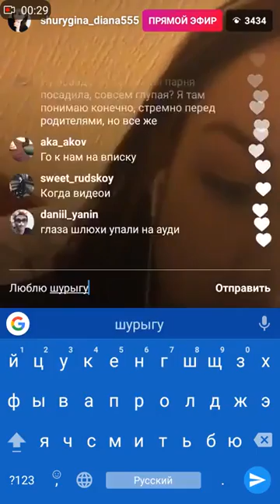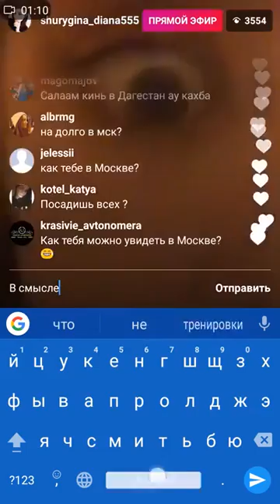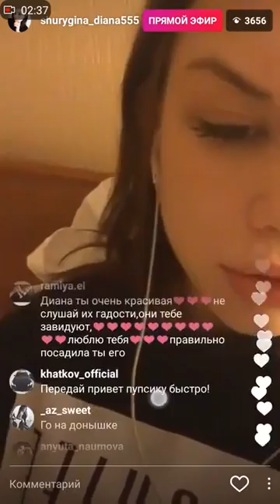Диана Шурыгина рассказала всю правду в Instagram. Часть 2.